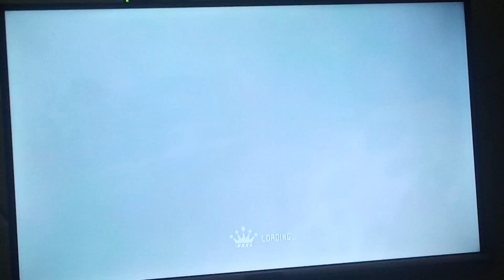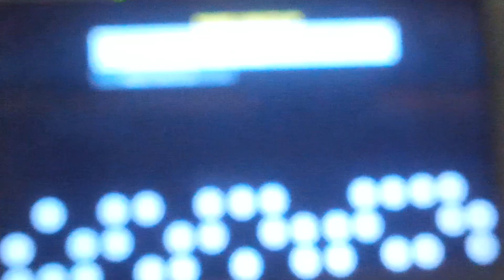NFS Prostreet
Drag races at Willow Springs ft my Dodge Viper SRT-10